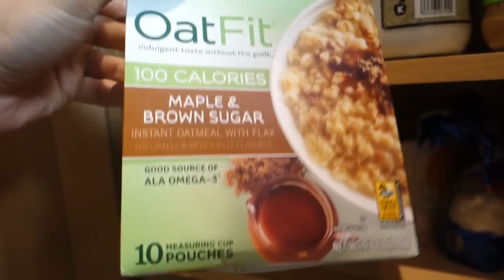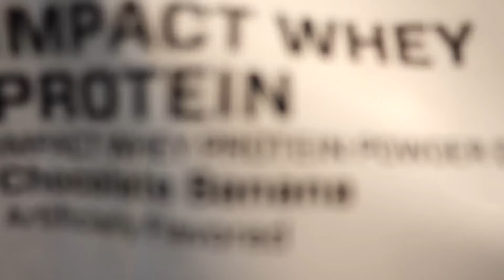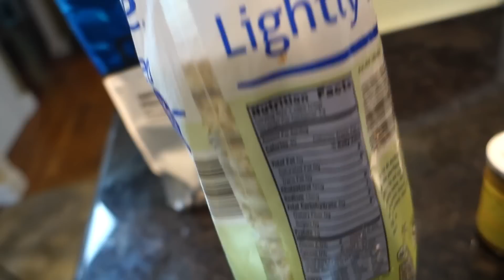She's Mirin'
Fusaro Fitness is set out to inform and educate the masses on nutrition and training while motivating people to transform their lives.  The mission is to inspire people to become the strongest version of themselves mentally and physically. We are helping thousands of people everyday to look, feel and perform their best while enjoying the process!